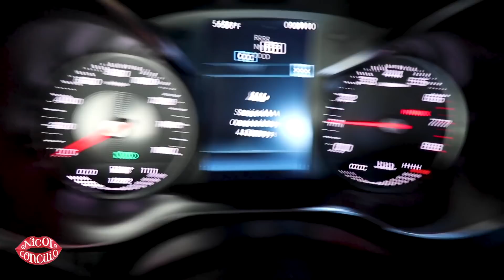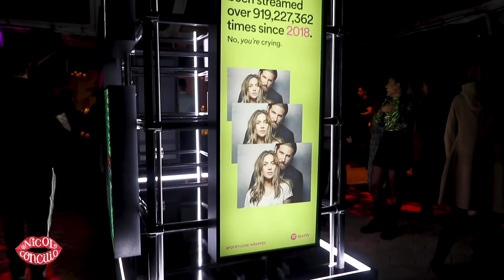VLOGMAS 2019 EPISODE 5: ANXIETY UPDATE, SPOTIFY ARTIST PARTY, LASER HAIR REMOVAL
Hey beeeech! How yew doooin?? Hope you enjoyed vlogmas 2019 episode 5!!! I was so excited to be invited to the spotify artist party!! I hope y'all are enjoying this different side of me! I love y'all!